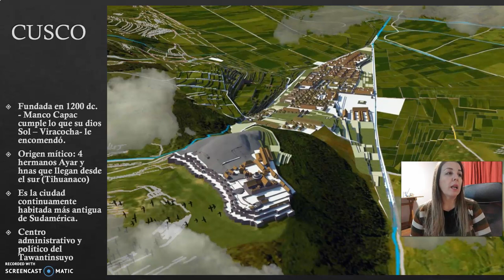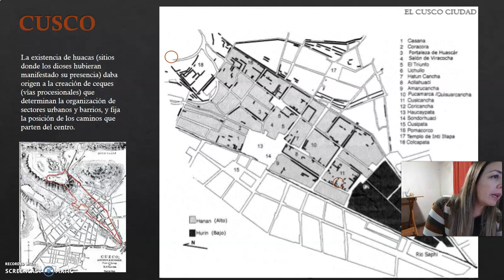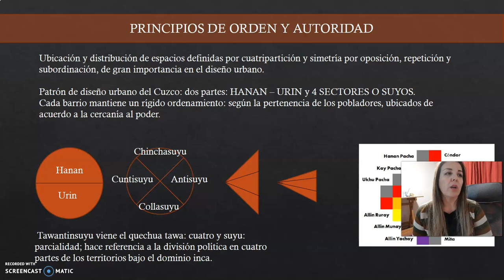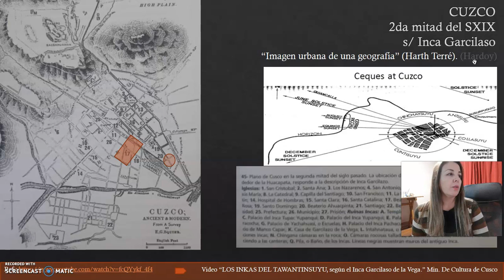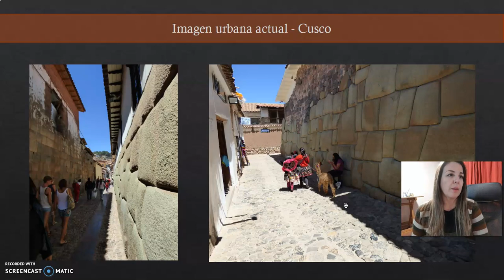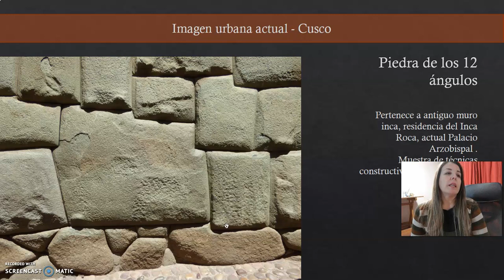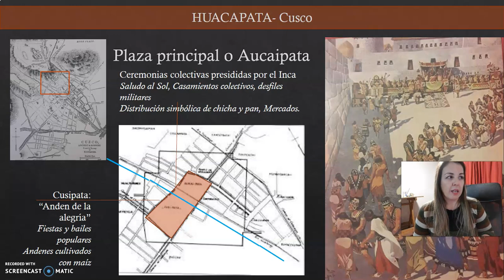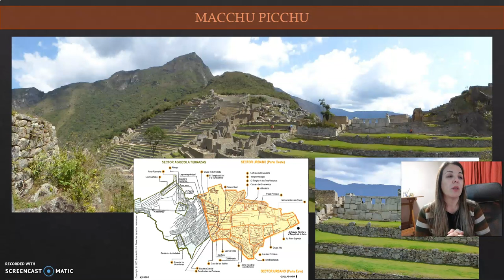TEORICO 8 - Tema 2. Racionalidad Andina. (PARTE 4) Arq. SORIA